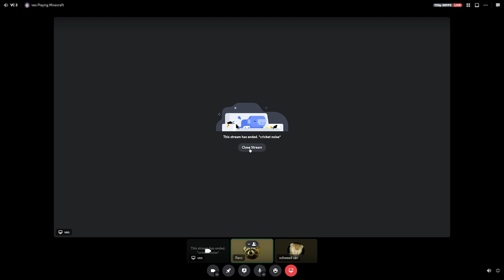I Started A Nation On Bucket SMP | BucketSMP Episode 1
Welcome to Bucket SMP, a Minecraft SMP with a bunch of my friends on it.
In this episode, its general chaos during my first days on the server, and I'm already starting nations and political conflicts. Great.
This WILL be a series, so be on the lookout for more of this!

And probably a lot more too, this video was chaotic

Jschlatt Dream DreamSMP SMP server Survival Multiplayer EverSMP CountdownSMP